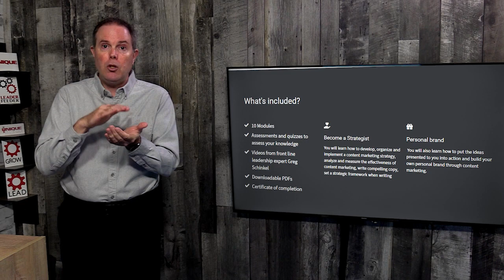Engaging Plant Managers To Improve Operations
There is a misconception suggesting that plant managers are not interested or engaged in the day-to-day operations of their facility. If your managers are not involved with your team members on a routine basis, you can negatively impact the company culture and the success of the business.

To learn more, or enrol your leaders in training, visit us